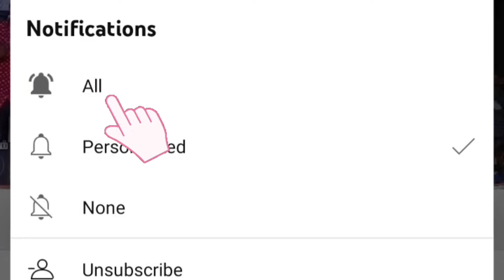காத்தடிக்குது காத்தடிக்குது கதவ சாத்து மாமா சாங் | துரியன் பாய்ஸ் ஆடல் பாடல் வீடியோ | வேலூர் dt 2024